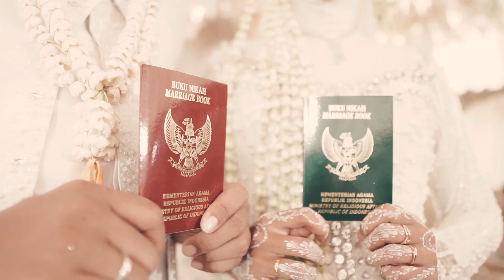Video Wedding Cinematic Dian & Yoga